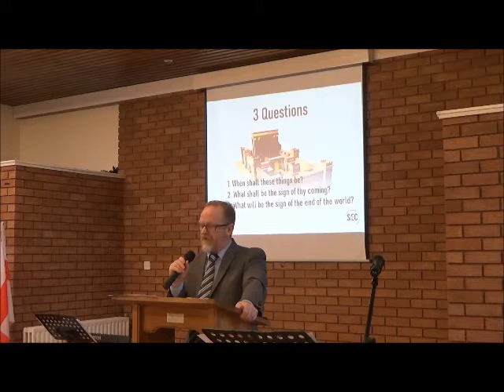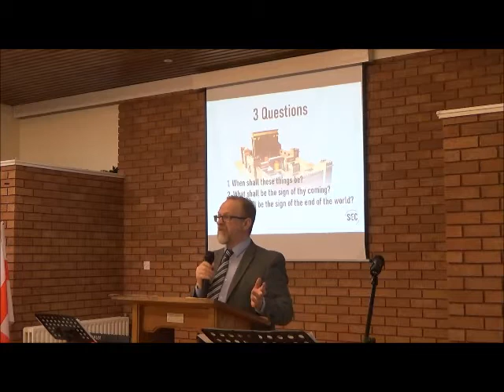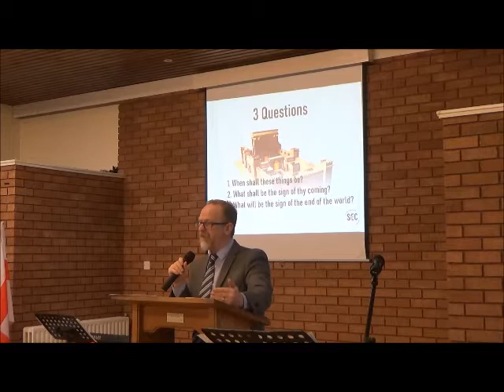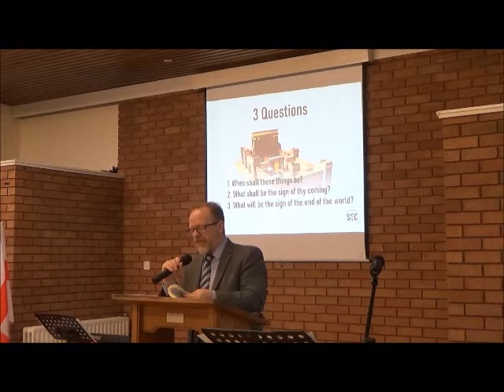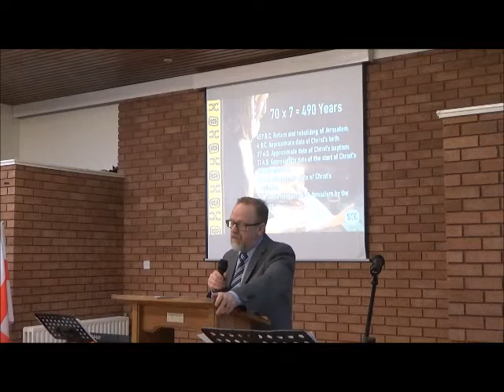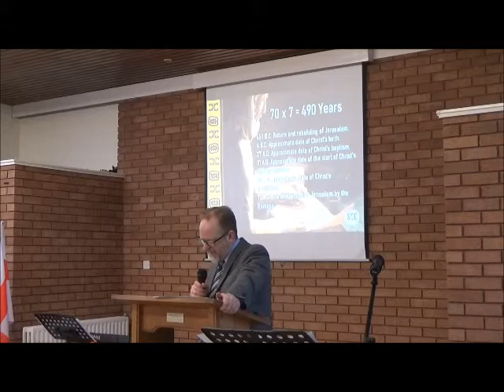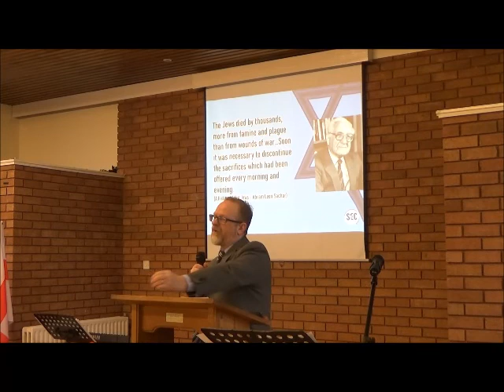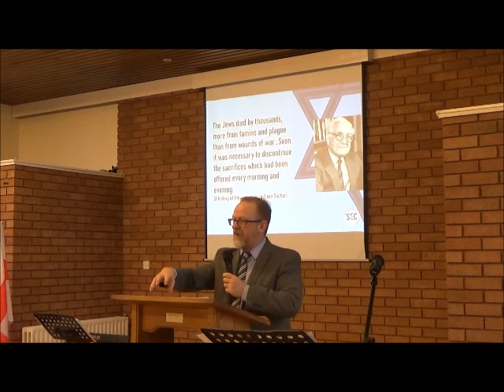The Parables of Jesus | 22 | The Budding Fig Tree | Paul Jennings